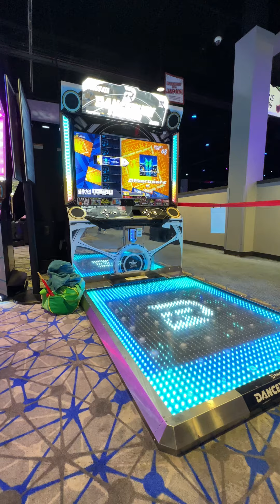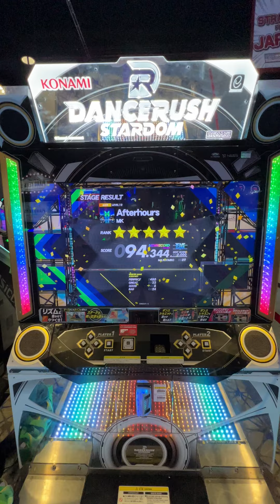(Dancerush Stardom) Afterhours Lv10 [94.344%]